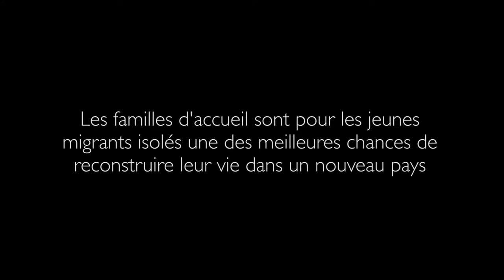Les mineurs non accompagnés filment leurs histoires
L’Organisation Internationale pour les Migrations (OIM)-Agence de l’ONU pour les Migrations et ses partenaires sont actuellement engagés dans le projet Fostering Across Borders (FAB) (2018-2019), qui vise à améliorer les options de prise en charge familiale pour les mineurs non accompagnés dans six pays européens: l’Autriche, la Belgique, la Grèce, le Luxembourg, la Pologne et le Royaume-Uni.
Dans le cadre de ce projet, des mineurs non accompagnés résidant en Autriche ont exploré leur expérience de leur vie en famille d’accueil et ont participé à une série d‘ateliers de réalisation de films afin de créer une vidéo sur leurs points de vue. Cette vidéo servira d’outil de formation et de sensibilisation permettant de maintenir une approche axée sur l’enfant dans le cadre des activités de recrutement et formations. Une vidéo plus courte a également été produite pour soutenir l’idée selon laquelle l’accueil en famille permet d’offrir à ces enfants un environnement enrichissant, où leurs besoins peuvent être satisfaits; et d’aider au recrutement de familles d’accueil.
FAB est financé par la Commission européenne et mis en œuvre en partenariat avec Mentor-Escale et Minor-Ndako en Belgique; la Croix-Rouge luxembourgeoise au Luxembourg; l’Association pour l’intervention légale en Pologne; et Coram BAAF et Coram Children’s Legal Centre au Royaume-Uni. Plus d’information sur FAB à l’adresse